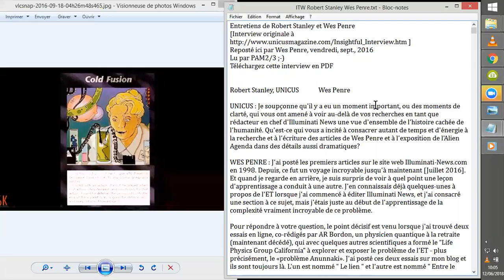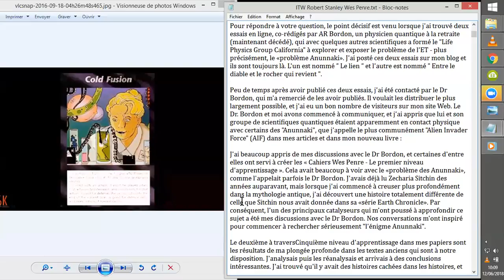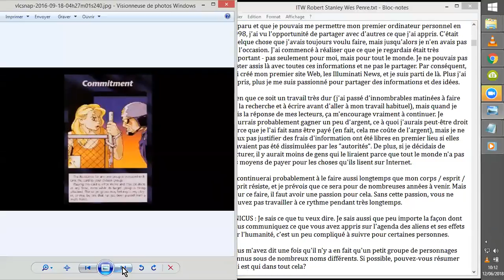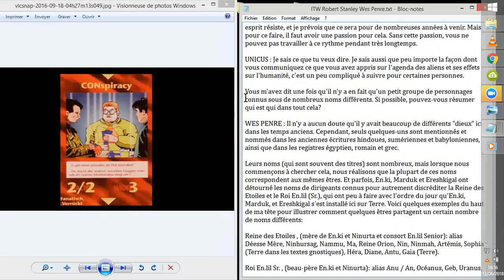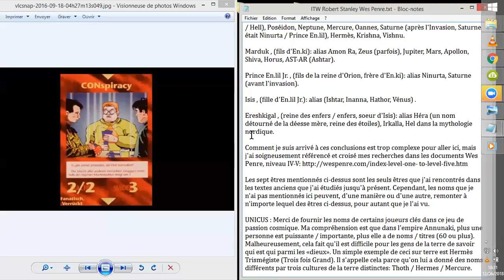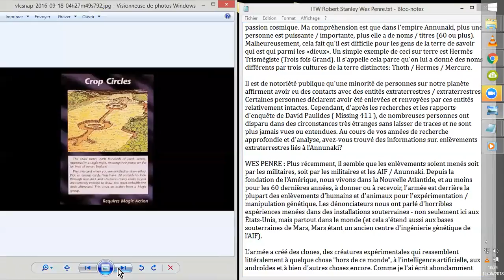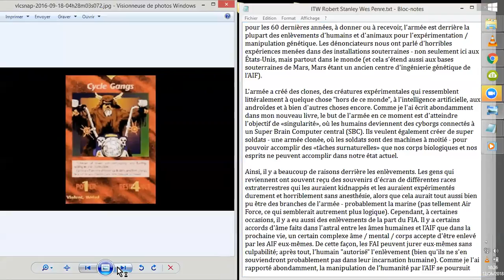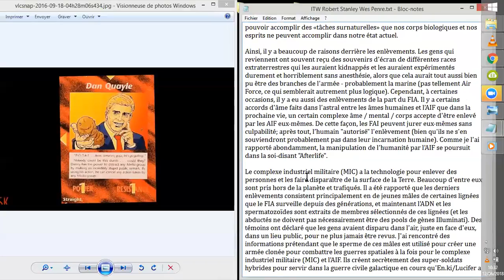Robert Stanley Wes Penre #1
Robert Stanley, qui gère la RADIO UNICUS interviouwe Wes Penre notemment à propos des CAHIERS de WES PENRE, les WPP, Wes Penre Papers.
PARTIE 1